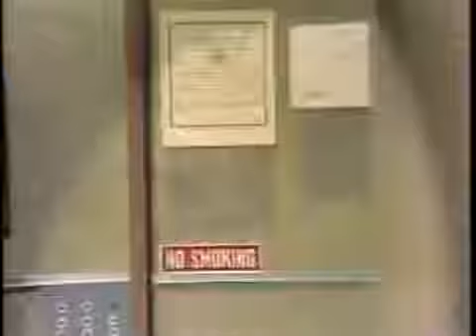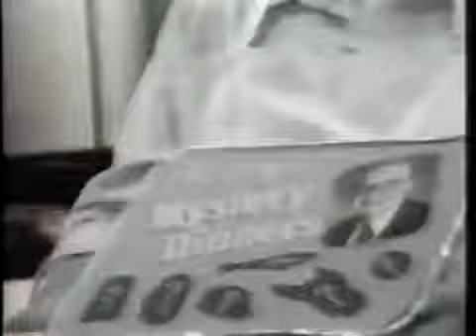Popular Videos - Marshall Sylver & Comedy